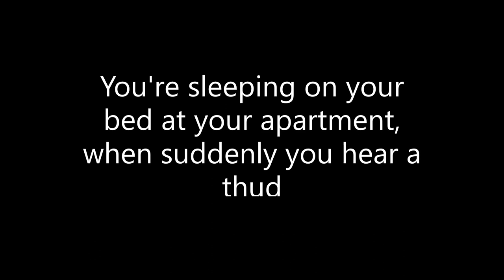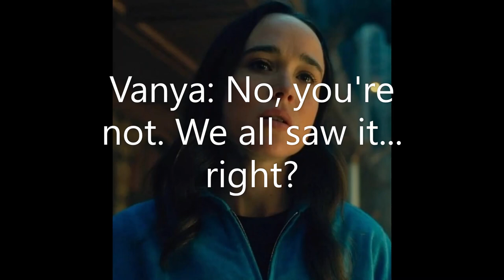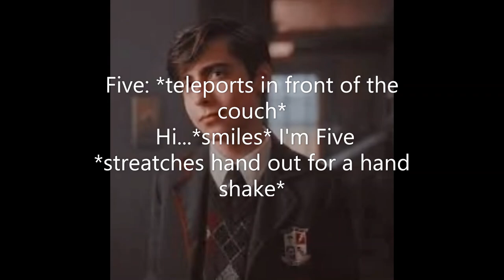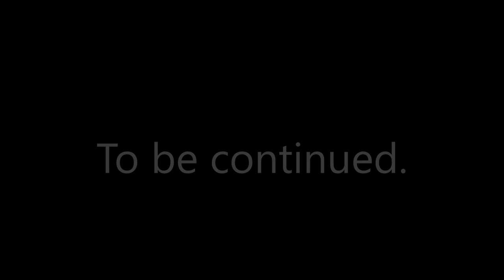Y/n x umbrella academy part 1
Y/n x umbrella academy.
My first Y/n Videos.
I will be uploading more in the future.